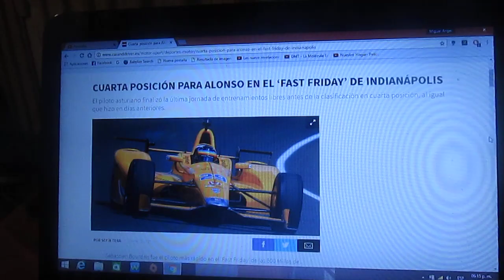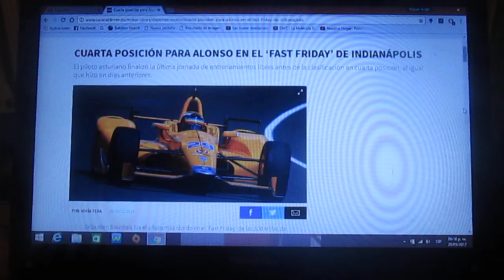Cuarta posición para Fernando Alonso en el Fast Day de Indianapolis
El bi-campeón de F1 español Fernando Alonso terminó la última jornada de los entrenamientos libres antes de la clasificación en las 500 Millas de Indianapolis en 4° lugar a igual que en los días anteriores